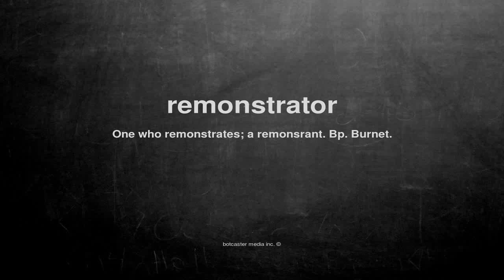What does remonstrator mean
What does remonstrator mean in English?